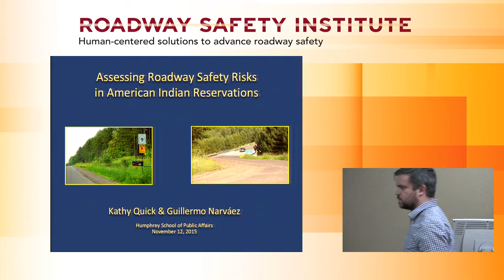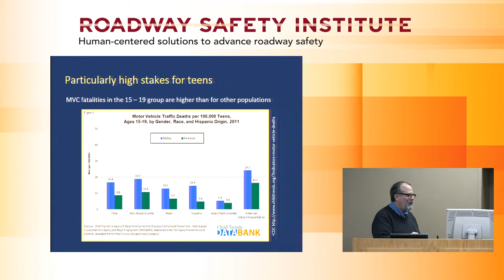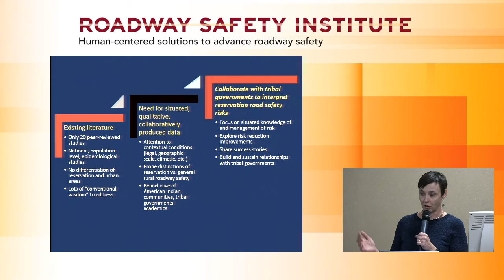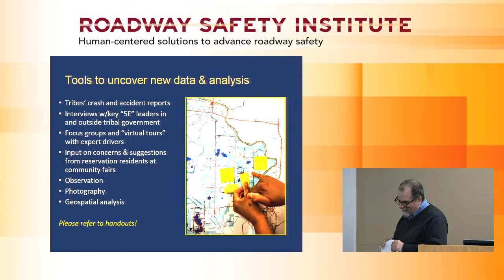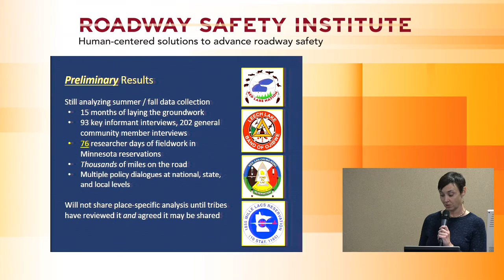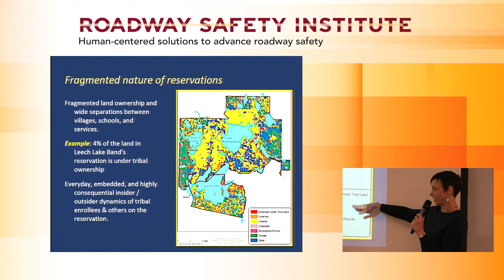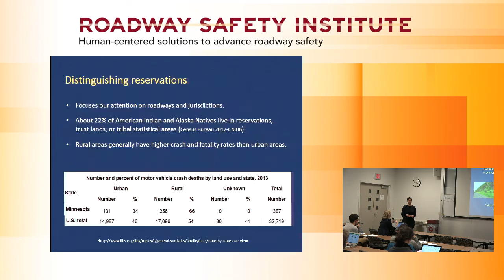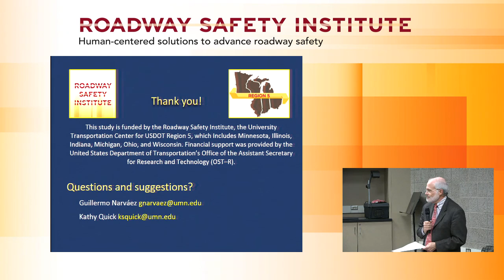2015 Fall Seminar #9: Assessing Roadway Safety Risks in American Indian Reservations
The ninth presentation in the Advanced Transportation Technologies Seminar Series will be: "Assessing Roadway Safety Risks in American Indian Reservations," by Kathy Quick, Assistant Professor and Guillermo Narvaez, Research Associate, Humphrey School of Public Affairs, University of Minnesota.

NOTE: Please let us know how many people are watching from your location via the chat box at the right.

If you have any questions, please type them in the chat box at the right. They will be shared with the presenter at the end of the presentation.